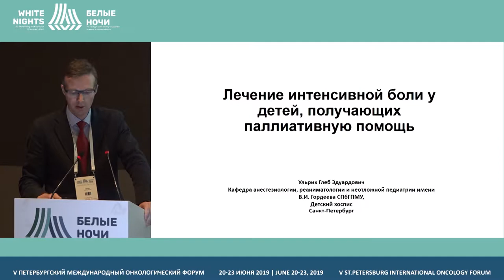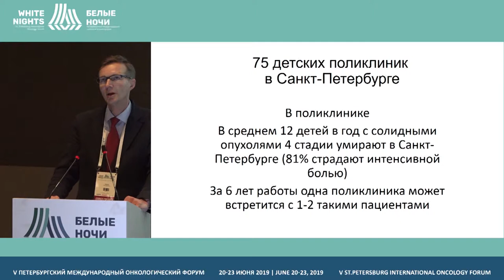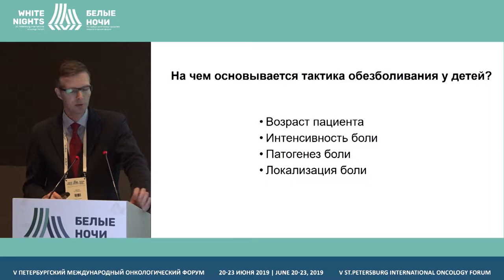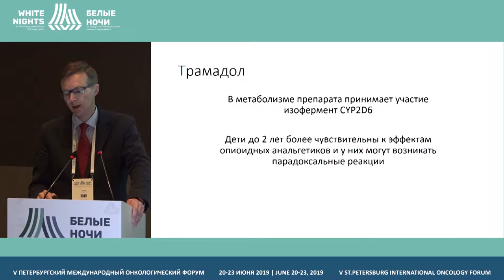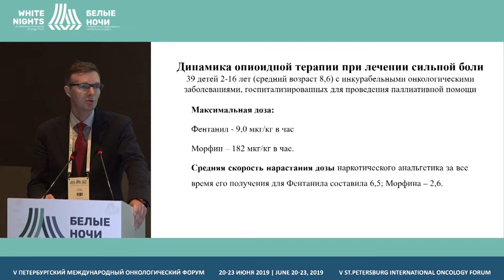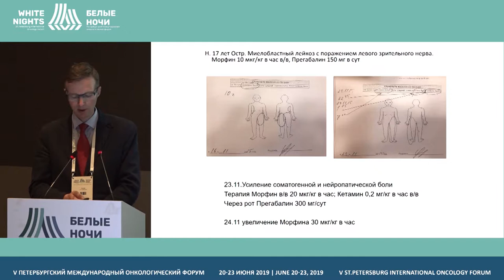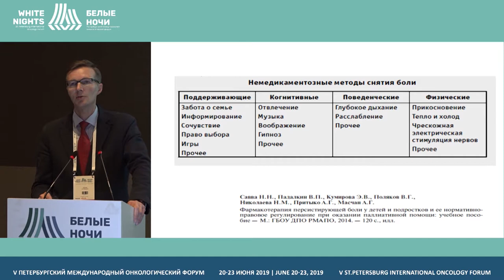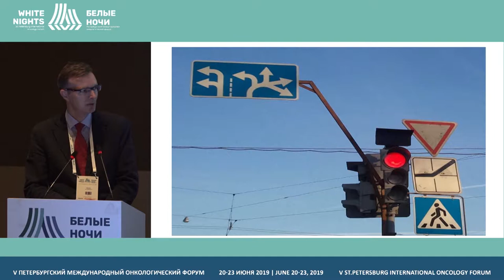Лечение интенсивной боли у детей, получающих паллиативную помощь (Ульрих Г.Э.)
Ульрих Глеб Эдуардович, ФГБОУ ВО СПбГПМУ Минздрава России, СанктПетербург